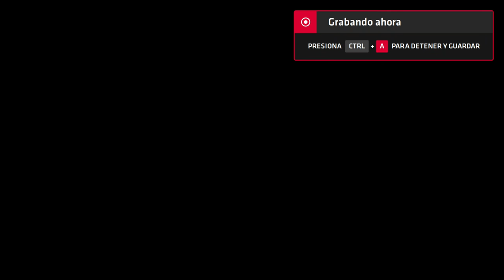Neptune777 Forza MAX Next Layer 2020 09 05 3